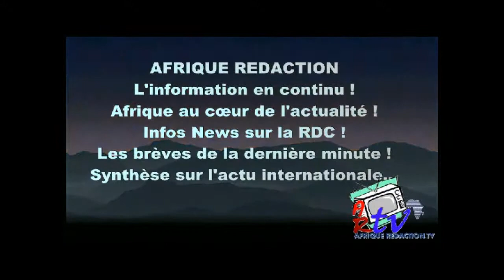CONFERENCE DE ROGER KACOU MINISTRE DU TOURISME A L'AMBASSADE DE LA COTE D'IVOIRE A PARIS